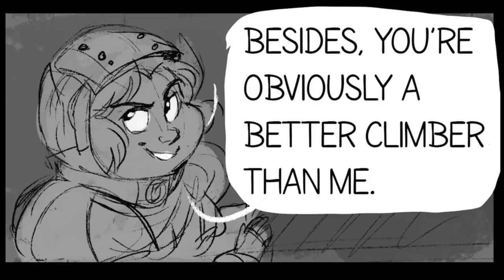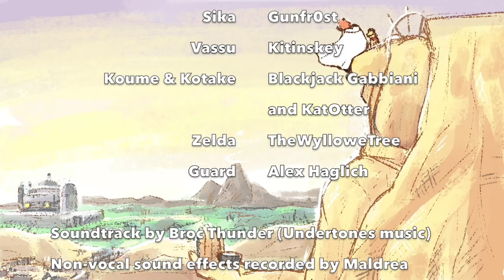Growing Up Gerudo: Episode 3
Thank you to everyone who helped with this fandub!

Growing Up Gerudo Child Arc
Episode 3
Written & Illustrated by
Roy & Junior
Edited by Maldrea

Voice Actors
Ganondorf Scot Forshay
Ghirahim Lexyr
Nabooru KatOtter
Midna Kai DeSantis
Link Nino
Vridi Lionna-San
Aveil and Oska Leah
Sika Gunfr0st
Vassu Kitinskey
Koume & Kotake Blackjack Gabbiani and KatOtter

Zelda TheWylloweTree
Guard Alex Haglich

Soundtrack by Broc Thunder (Undertones music)

Non-vocal sound effects recorded by Maldrea except for those stolen from:Freesound.org, BOTW & Kyutwo Sounds.